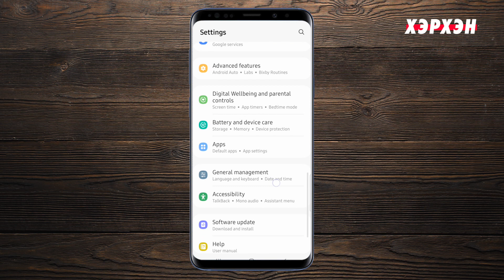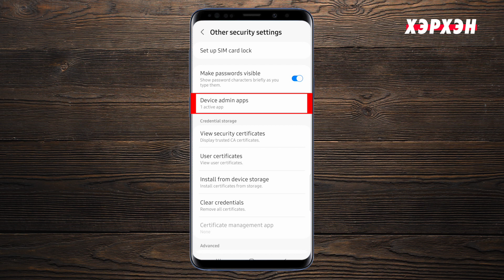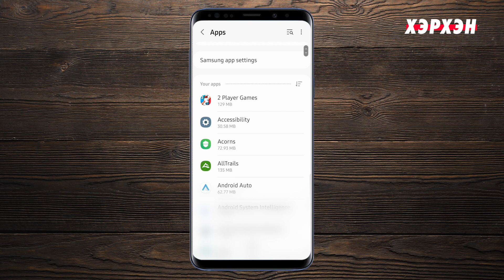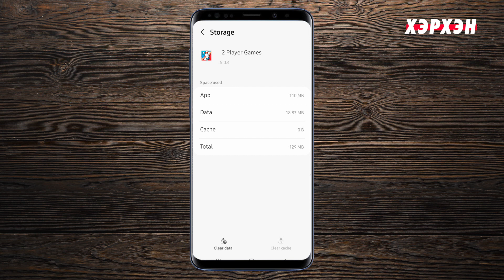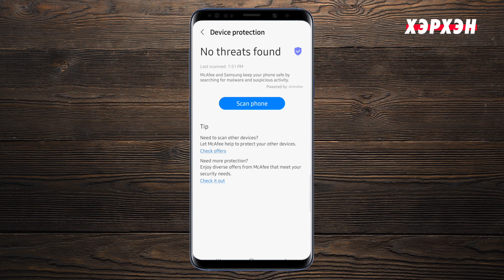Хэрхэн Android утасныхаа virusийг шалган устгах вэ? | EP81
Таны утас удаашраад гацаад байна уу? Магадгүй таны Android утсанд вирус орсон байх магадлалтай тул дараах үйлдлийг даган хийж өөрийнхөө ухаалаг утсыг вирусээс хамгаалахыг уриалж байна.

Энэ мэдээллийг авах хэрэгтэй хүн таны найзууд дунд байж л таараа тиймээс харамгүйгээр цааш нь түгээж тус болоорой! ❤️

Timestamps:
0:00 Эхлэл
0:06 Malware/Bugs/Virus байгааг эсэхийг шалгах
1:24 Устахгүй байгаа апп-ыг устгах
1:34 Admin Device Setting
2:24 Uninstall Apps
2:47 Clear Data/Cache

Хэрхэн Android утасныхаа virus-ийг устгах болон шалгах вэ? | E81